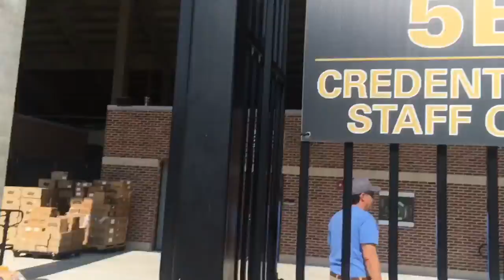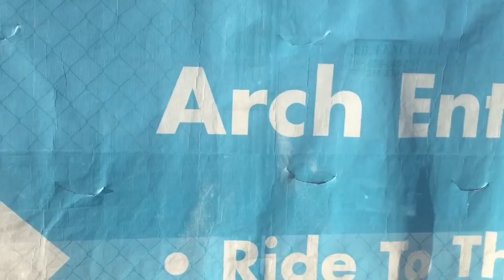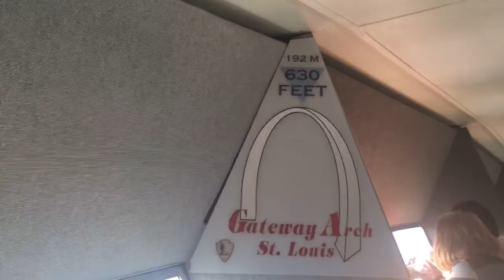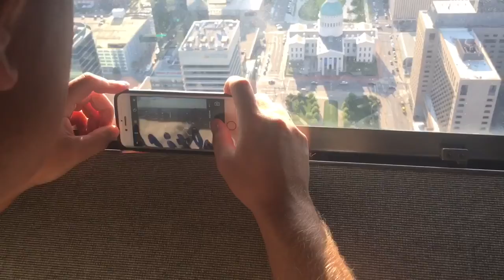THE GATEWAY ARCH ELEVATOR IS INSANE + Anheuser Busch Factory Tour + St. Louis Cardinals Game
Missouri University, Anheuser Busch Brewery tour, Gateway Arch, and St. Louis Cardinals game